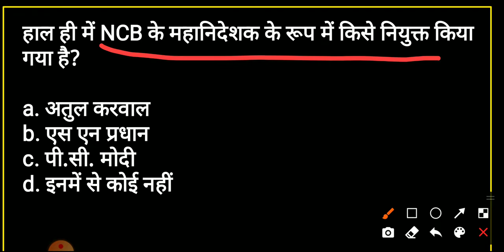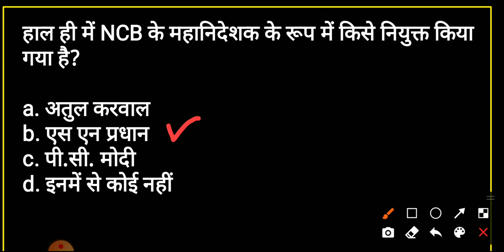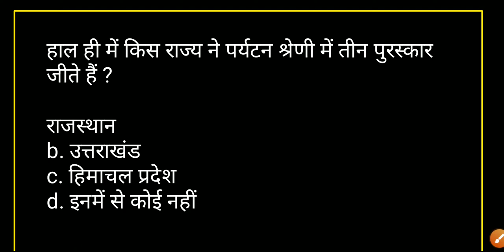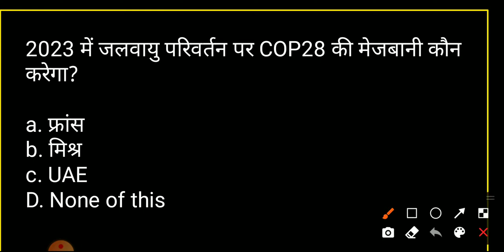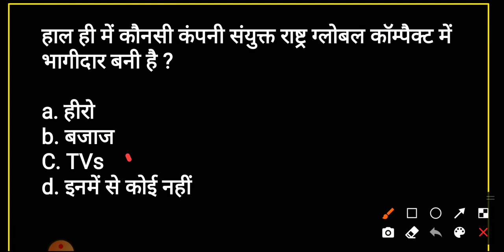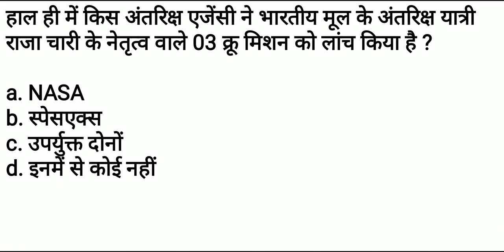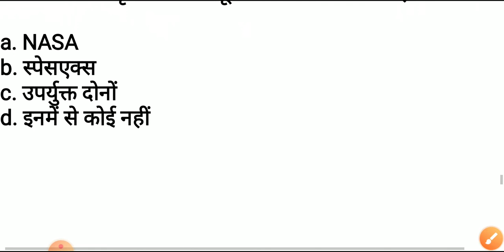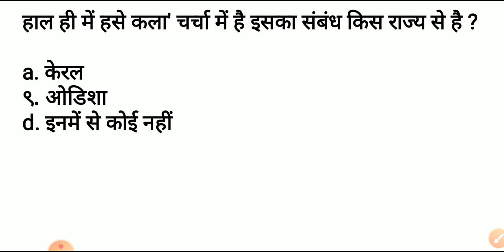Today's Current affairs | Current affairs by Gilatar | Current affairs live class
15 November current affairs 2021 India and world current affairs
world Current affairs in one short
best class for current affairs
next exam today's current
next exam current affairs
next exam
current affairs today
15 November current affairs
current affairs
15 November 2021 Current Affairs in hindi
Utkars classes current affairs
current affairs today ankit avasthi sir
current affairs today
today's exampur current affairs
Current affairs exampur
Exampur
15 November current affairs by exampur
 ca
15 ka ca by exampur
15 November aaj ka current affairs
Current affairs by IAS DRISHTI
IAS drishti current affairs
Next exam 15 November
15 November next exam
i next exam current affairs
I next doj
today 15 November current affairs
Current affairs by indrec
Rc indrec current affairs
15 November current affairs
MJS current affairs
GAT NEW BATCH
15 November current affairs
15 November next exam
wifi gs exam
SSC class exampur
next exam current affairs today
Current affairs
current affairs
current affairs by MJS
current affairs today by next exam
next exam class
daily current affairs by next exam
15  November current affairs
15 Novemberclass
15 November next exam
Mock test by exampur